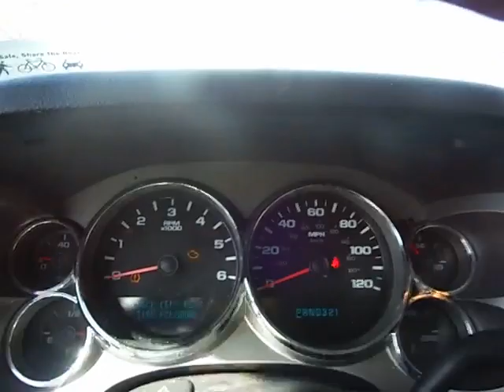GovDeals: 2008 Chevrolet Silverado 1500 LS Crew Cab 4WD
2008 Chevrolet Silverado 1500 LS Crew Cab 4WD sold by District of Columbia Government, DC on GovDeals.com